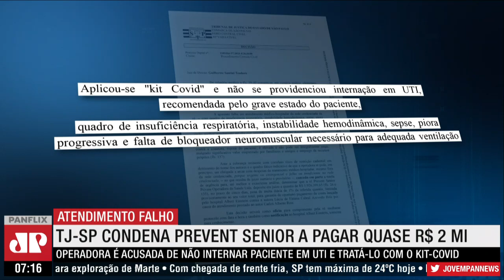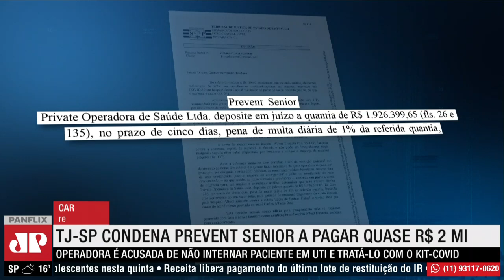Prevent Senior é condenada a pagar quase R$ 2 mi a família de vítima tratada com kit covid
Na decisão, o juiz Guilherme Santini Teodoro cita relatório médico no qual se baseou para afirmar que há elementos indicativos de falha em atendimento médico hospitalar. Operadora é acusada de não internar paciente e tratá-lo com o kit covid.